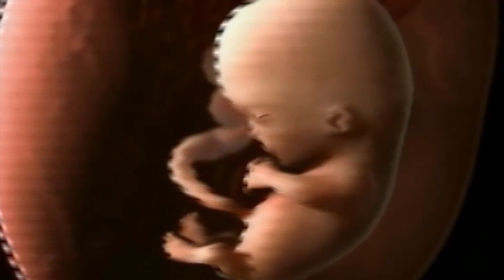X’inhi l-opinjoni ta’ Rosianne Cutajar dwar l-abort?